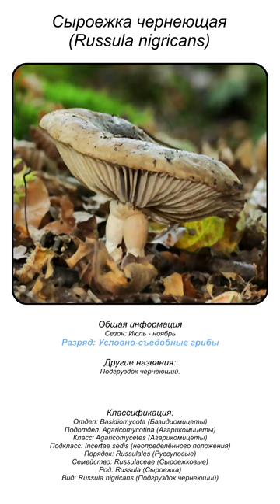Сыроежка чернеющая (Russula nigricans) short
Подгруздок чернеющий (Russula nigricans)

Систематика:
• Отдел: Basidiomycota (Базидиомицеты)
• Подотдел: Agaricomycotina (Агарикомицеты)
• Класс: Agaricomycetes (Агарикомицеты)
• Подкласс: Incertae sedis (неопределённого положения)
• Порядок: Russulales (Руссуловые)
• Семейство: Russulaceae (Сыроежковые)
• Род: Russula (Сыроежка)
• Вид: Russula nigricans (Подгруздок чернеющий)
или
Сыроежка чернеющая

Подгруздок чернеющий — вид грибов включается в род Сыроежки, относится к семейству сыроежковых.
Имеет шляпку от 5 до 15 сантиметров (иногда встречаются более крупные экземпляры – даже до 25 сантиметров в диаметре). Сначала шляпка имеет беловатый цвет, но потом становится грязно-сероватой, коричневой с оттенком цвета сажи. Встречаются и буроватые экземпляры с оливковым отливом. Середина шапки – более темная, а края ее – светлее. На шляпке встречаются налипшие частицы грязи, земли, лесного мусора.
Подгруздок чернеющий имеет гладкую шапку, сухую (иногда – с незначительной примесью слизи). Она, как правило, выпуклая, но потом становится плоской и распростертой. Центр ее становится со временем гладким. На шляпке могут образоваться трещины, которые обнажают красивую белую мякоть.
Пластинки гриба – толстые, крупные, редко расположенные. Сначала они имеют белый цвет, а потом сереют или даже становятся коричневатыми, с розоватым отливом. Встречаются и нетипичные – черные пластины.
Ножка Подгруздка чернеющего – до 10 сантиметров. Она крепкая, цилиндрической формы. По мере старения гриба она становится грязновато-коричневого цвета.
Мякоть гриба – толстая, ломающаяся. Обычно – белого цвета, на месте разреза медленно становится красноватой. Имеет приятный вкус, слегка горьковатый, и приятный слабый аромат. Сульфат железа окрашивает такую мякоть в розовый цвет (затем он становится зеленым).
Ареал распространения, время произрастания
Подгруздок чернеющий образует с твердыми породами деревьев грибницу. Растет в лиственных, смешанных лесах. Также гриб часто можно увидеть в еловых и широколиственных лесах. Излюбленное место распространения – умеренная полоса, а также регион Западной Сибири. Гриб не редок и на территории Западной Европы.
В лесу встречается большими группками. Начинает плодоносить с середины лета, и завершается этот период вплоть до зимы. По наблюдениям грибников, встречается в таком северном регионе, как Карельский перешеек, в конце леса нередок и на территории Ленинградской области.

Двойники гриба
• Подгруздок бело-черный (Russula albonigra). У него густые и ниспадающие пластины, а также белесая шляпка, сероватого оттенка. Мякоть такого гриба способна чернеть практически сразу. Покраснения в таких грибах не видно. Осенью, в березовых и осиновых лесах встречается довольно редко.
• Подгруздок частопластинчатый (Russula densifolia). Он отличается буровато-коричневой и даже коричневой с черным оттенком шляпкой. Пластинки такой шляпки очень мелкие, а сам гриб – помельче. Мякоть сначала становится красноватой, но потом медленно чернеет. Осенью в хвойных, а также смешанных лесах встречается довольно редко.
• Подгруздок черный. На сломе или срезе мякоть этого гриба обретает коричневый цвет. Но она почти не имеет темных, почти черных оттенков. Этот гриб – обитатель хвойных лесов.
Эти виды гриба, а также сам Подгруздок чернеющий образуют отдельную группу грибов. Они отличаются от других тем, что их мякоть обретает характерный черный цвет. Старые грибы этой группы довольно жесткие, а окраска некоторых из них может иметь как белые, так и коричневые оттенки.
Съедобен ли этот гриб
Подгруздок чернеющий относится к грибам четвертой категории. Его можно употреблять свежим (после того, как тщательно отварить не менее 20 минут), а также соленым. В соленом виде быстро обретает черный оттенок. Нужно собирать только молодые грибы, так как старые – довольно жесткие. К тому же они почти всегда червивые. Однако, западные исследователи считают этот гриб несъедобным.